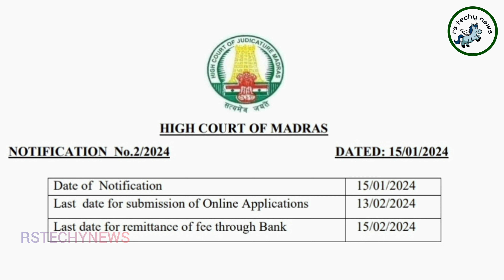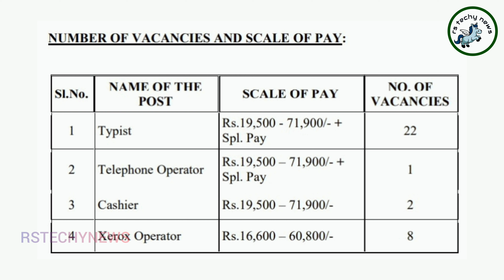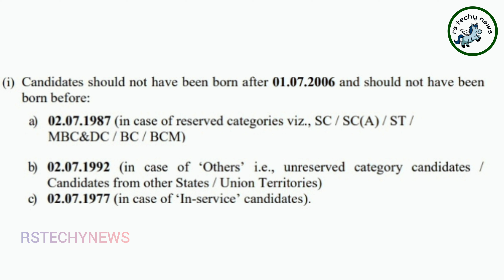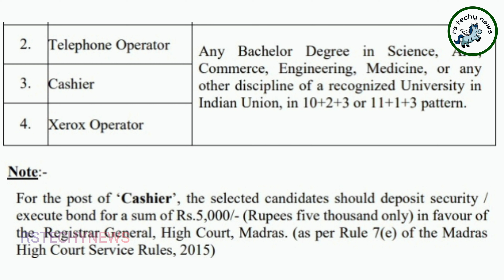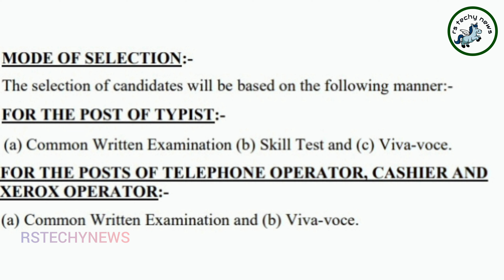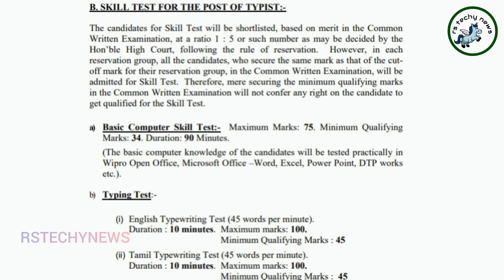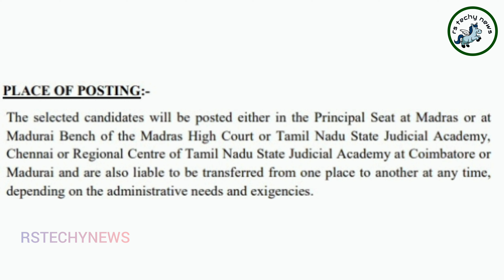Madras High Court Recruitment 2024 | MHC Notification Out | Typist | Xerox & Telephone operator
How to apply Madras High court online application 2024
Madras High court recruitment notification 2024
Tamil Nadu government jobs
driver, Typist , Cashier, Xerox operator, telephone operator

mhc jobs 2024
how to apply madras high court recruitment 2024
Madras High court recruitment 2024/ How To apply/ Online application/ Typist Xerox operator
Madras high court Recruitment 2024/ Driver/ Typist / Tamil Nadu Government job
Madras High court Syllabus 2024 in Tamil/Typist/Xerox operator/ MHC Recruitment
MHC Notification Out | Madras High court exam 2024 out | Madras High Court Exam 2024
Madras high court recruitment 2024/ Test batch/ Study material for typist xerox operator
Madras High court recruitment 2024/ How to apply/Driver/ Typist/Instructions
Madras high court recruitment 2024/How to apply/Character and Conduct Certificate
madras high court recruitment 2024 | mhc recruitment jobs 2024 | mhc recruitment 2024 notification
Madras high court recruitment 2024/ Office assistant job latest update
madras high court typist recruitment 2024
how to apply mhc recruitment 2024
mhc recruitment 2024 how to apply
mhc recruitment 2024 syllabus
mhc driver recruitment 2024
mhc recruitment 2024 apply online